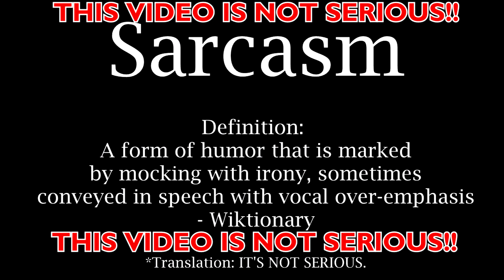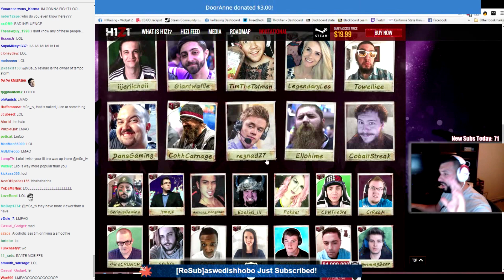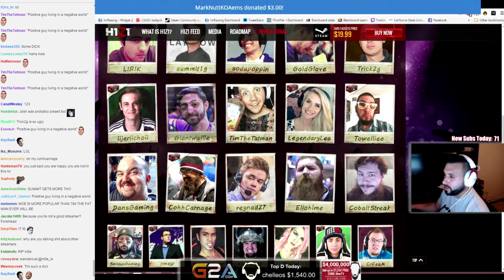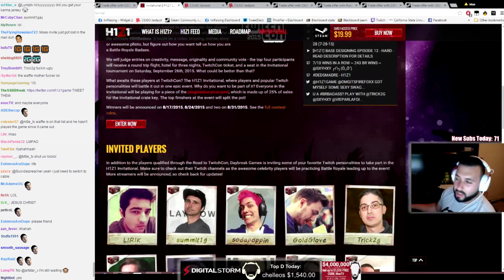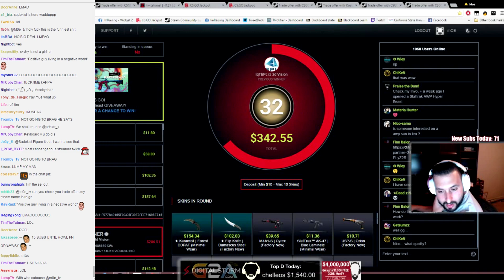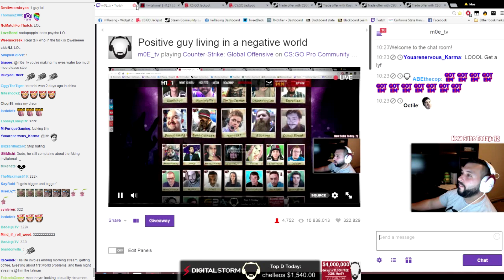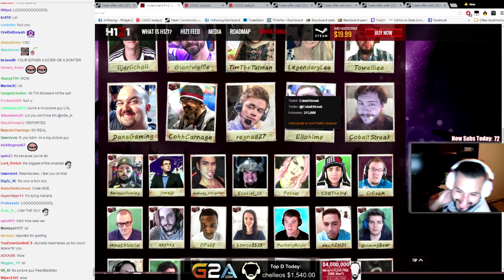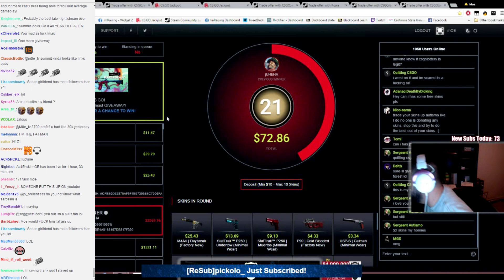mOE VS H1Z1 Invitational!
To purchase HyperX Cloud II Headset

☻Video editor/channel co-founder: Twitter: @isaGON_